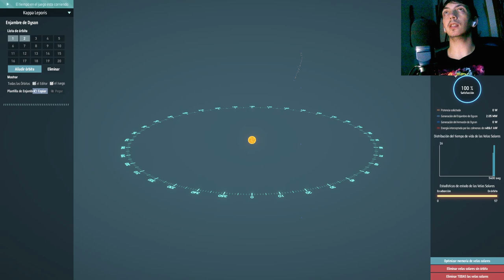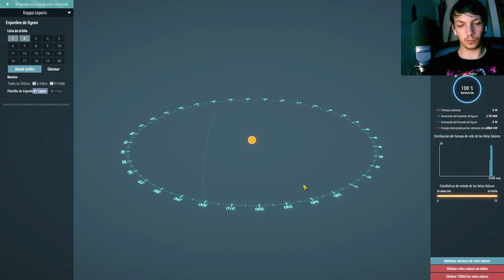Construyendo la Esfera Dyson en Dyson Sphere Program: Guía y Estrategias Clave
En este episodio de nuestra serie sobre Dyson Sphere Program, comenzamos nuestra aventura construyendo la esfera Dyson. Exploramos estrategias esenciales para optimizar recursos y energía. Únete a nosotros mientras desentrañamos los secretos de este fascinante juego de gestión espacial. ¡No te lo pierdas!